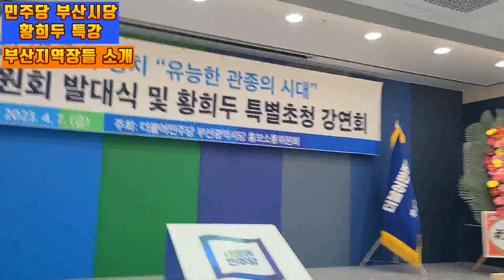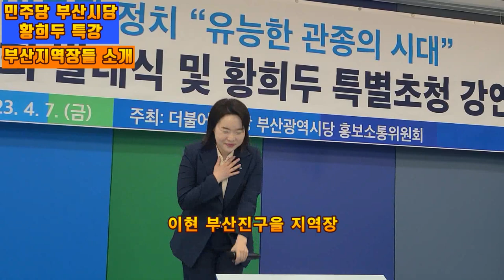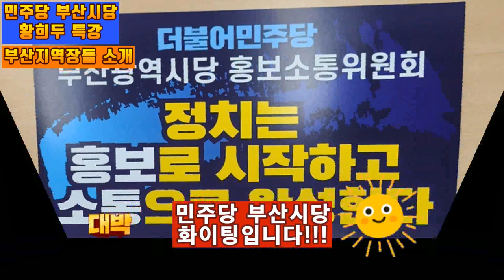💙💙💙황희두 민주당 부산특강 "홍보와 소통" - 부산지역장들 인사